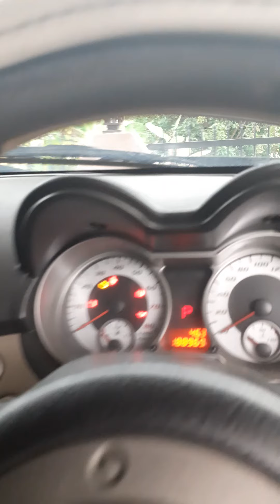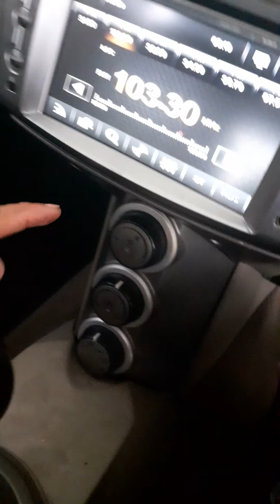Pro8 head seal